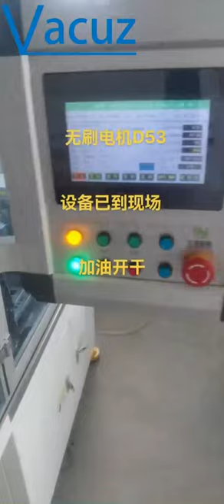D53 BLDC Brushless Motor Automatic Stator Coil Winding Machine Came Vacuz's Client Factory Setting